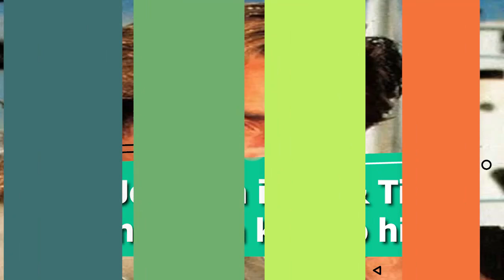Don Johnson is 70 & Time hasn’t been kind to him